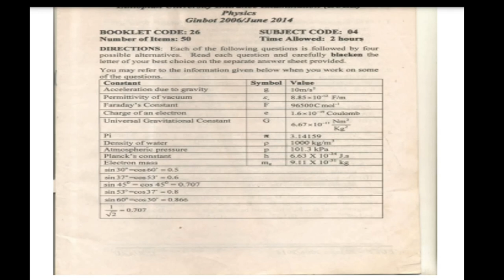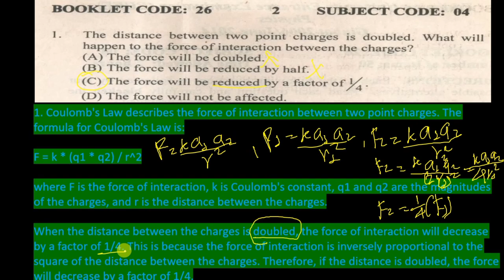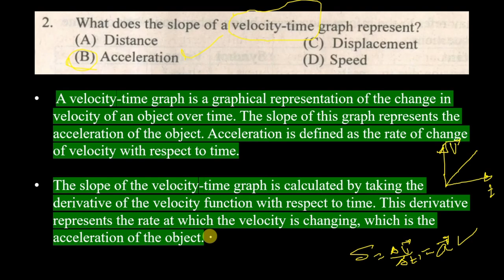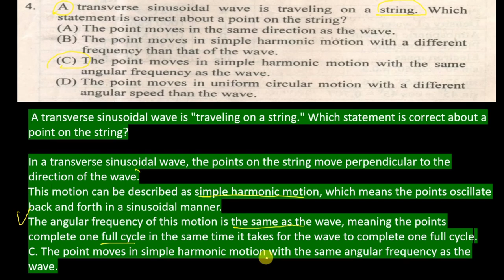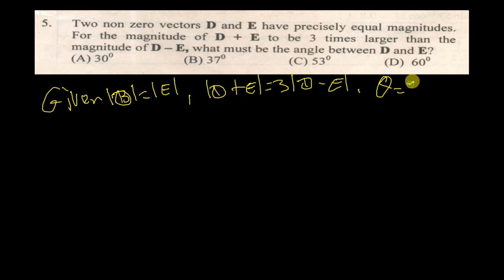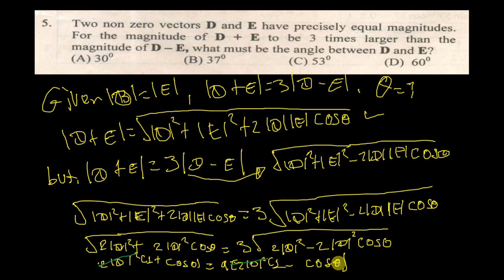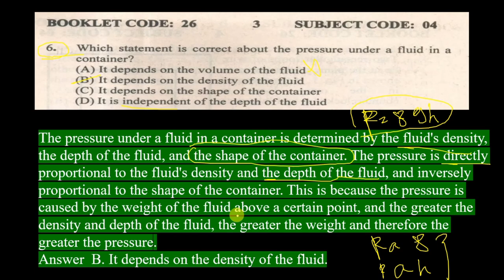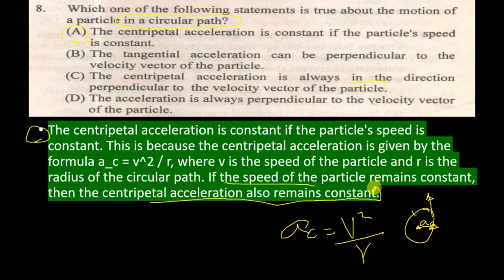Ethiopian Grade 12 Physics Entrance Exam 2014 E.C Part 3 Complete Solutions & Expert Strategies!"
In this comprehensive video, we dive deep into Part 3 of the Ethiopian Grade 12 Physics Entrance Exam from 2014 E.C. Join us as we unravel complex physics concepts, providing complete solutions and effective strategies to confidently tackle each question. Whether you're preparing for your upcoming entrance exams or looking to solidify your understanding of key physics principles, this video is tailored for you!

Step-by-step solutions to each question in Part 3 of the exam

Expert strategies for approaching different types of physics problems

Tips for time management and efficient studying

Common pitfalls to avoid during the exam

This video combines thorough explanations with practical tips, ensuring that you understand the solutions and gain valuable insights that can be applied to similar problems. Perfect for students aiming for high scores in their entrance exams!
Please leave your questions in the comments, and let’s ace this exam together!